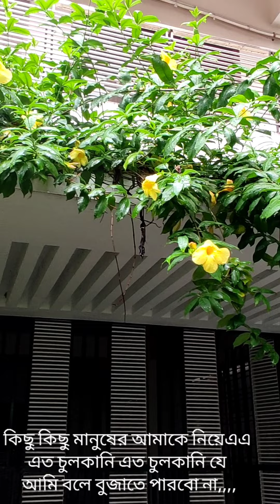চুলকানি আপু // যাদের সবাইকে নিয়ে সমস্যা\\